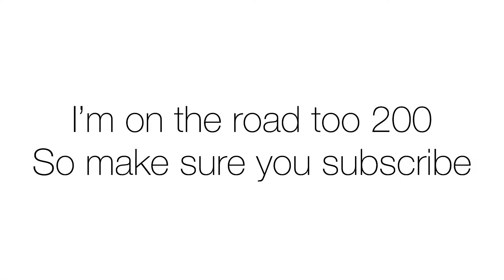Fortnite Montage- “BOP” (DaBaby)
Make sure you drop a like on the video I’m on the road too 200 subscribers!